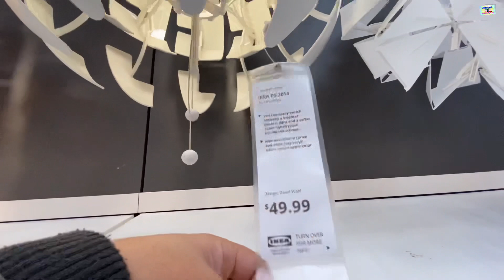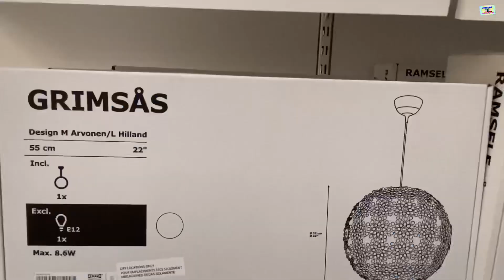IKEA LIGHT FIXTURES | ADAEAGLE